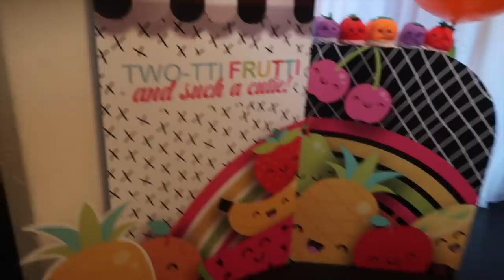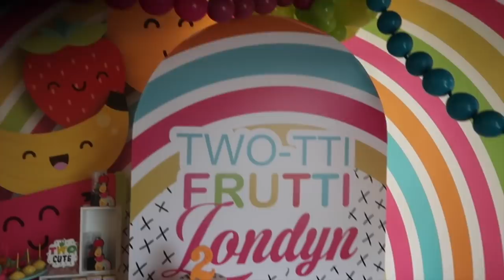Happy Birthday LONDYN!!! (Tutti Frutti Party)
londyn 2nd Birthday Party !!(Tutti Frutti Party) she really enjoyed her party it was a blast even tho it was cold lol we had nippy the xjoen @bippytheclown @FunnyMike225 @mirahbadkid @OFFICIALHAG @Jslutty @RucrewProductions @Runiklive @TillInfinity like share and subscribe on gang !